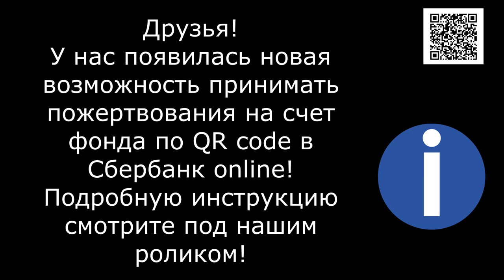Невероятно, но ОН выжил/Incredibly, he survived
Банковские Карты:  Халва 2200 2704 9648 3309
Tinkoff: 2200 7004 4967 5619
Alfabank: 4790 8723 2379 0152

Невероятно, но ОН выжил! Один в поле с переломанными лапами!